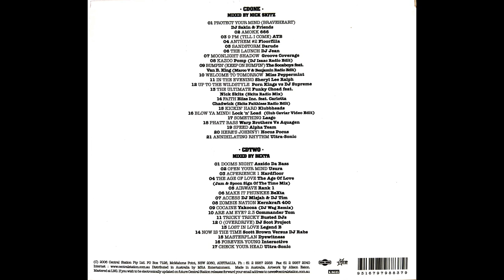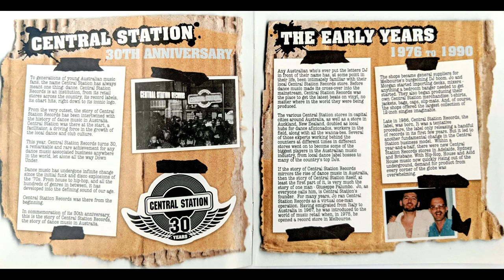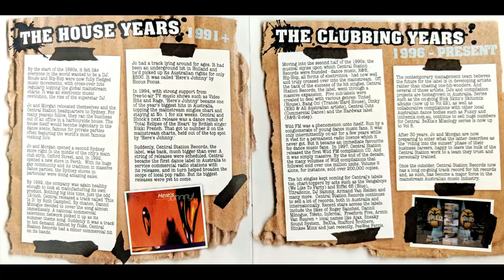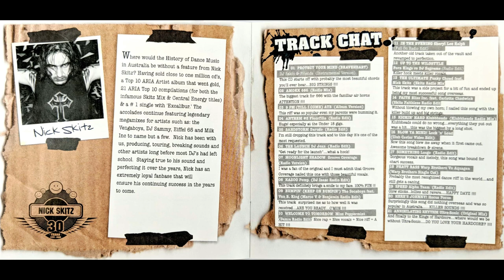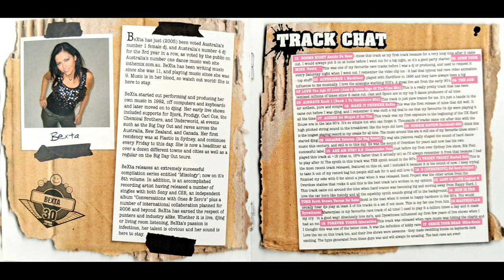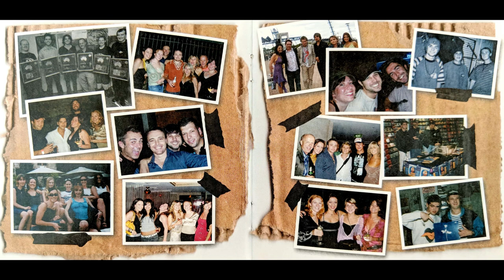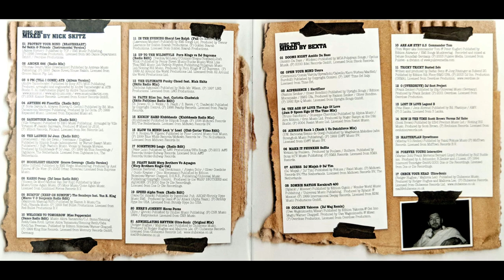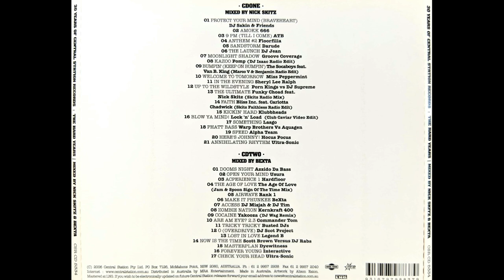30 Years Of Central Station Records - The Hard Years - Disc 1: Nick Skitz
Disc 1 - Mixed By Nick Skitz

1 - DJ Sakin & Friends - Protect Your Mind (Braveheart)(Instrumental Version)
2 - 666 - Amokk (Radio Mix)
3 - ATB - 9 PM (Till I Come) (Album Version)
4 - Floorfilla - Anthem #2 (Radio Edit)
5 - Darude - Sandstorm (Radio Edit)
6 - DJ Jean - The Launch (Radio Edit)
7 - Groove Coverage - Moonlight Shadow (Radio Version)
8 - Pomp - Kazoo (DJ Issac Radio Edit)
9 - The Socaboys - Bumpin' (Keep On Bumpin') (Marco V & Benjamin Radio Edit)
10 - Miss Peppermint - Welcome To Tomorrow (Dance Radio Edit)
11 - Sheryl Lee Ralph - In The Evening (Full On Radio Edit)
12 - Porn Kings Vs DJ Supreme - Up To The Wildstyle (Radio Edit)
13 - Funky Choad Feat. Nick Skitz - The Ultimate (Skitz Radio Mix)
14 - Bliss Inc. - Faith (Skitz Faithless Radio Edit)
15 - Klubbheads - Kickin' Hard (Klubbheads Radio Mix)
16 - Lock 'n' Load - Blow Ya Mind! (Club Caviar Video Edit)
17 - Lasgo - Something (Radio Edit)
18 - Warp Brothers Vs Aquagen - Phatt Bass (Warp Brothers Single Cut)
19 - Alpha Team - Speed (Radio Edit)
20 - Hocus Pocus - Here's Johnny!
21 - Ultra-Sonic - Annihilating Rhythm (Original Mix)